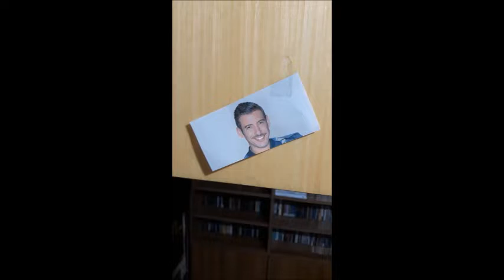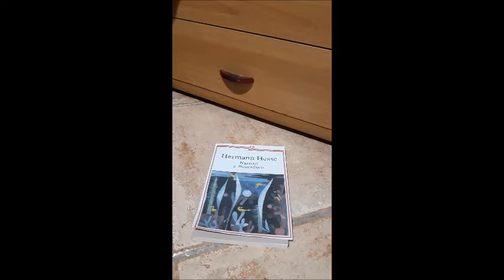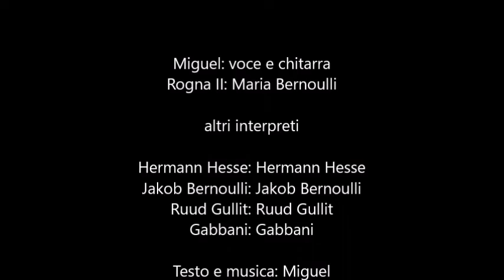MM40 - La ballata di MB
MM40.bandcamp.com

Miguel: voce e chitarra, testo e musica.
Rogna II: Maria Bernoulli.
Dall'album M40 (2018).

La ballata di MB 2’36”

Volevo scrivere un pezzo inedito
Ma non ho niente in mente e medito
Di fare una cover di Gabbani
Magari l’inedito lo scrivo domani

Ho tante cose da raccontare
Ma sono tutte noiose, mi pare
Che l’unico argomento degno di interesse
Sia il chihuahua a due teste di Hermann Hesse

Non molti lo sanno, lo scrittore tedesco
Era un grande appassionato di eugenetica canina
Leccava pile stilo di marca VARTA
Il che gli diede ispirazione per scrivere Siddharta

VARTA è un’azienda della Vestfalia
Hesse amava girare in vestaglia
Sua moglie invece in sottoveste
Portava fuori il chihuahua a due teste

I cani dei vicini latravano in coro
Hesse prese spunto per Narciso e Boccadoro
Venne minacciato da una banda di bulli
Sua moglie si chiamava Maria Bernoulli

Il nonno del suo bisnonno era Jakob Bernoulli
I tentativi di nasconderlo furono nulli

Hesse, che aveva nove anni di meno
Chiese il divorzio in un battibaleno
Per festeggiare si comprò un cappotto
E impiantò quattro teste in un bassotto

La vestaglia rimase alla ex consorte
A lui di VARTA rimasero le scorte
Anni dopo si è sposata con lo zio di Gullit
Questa è la storia di Maria Bernoulli

(x4)